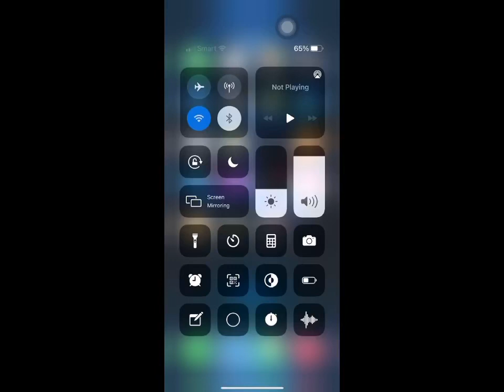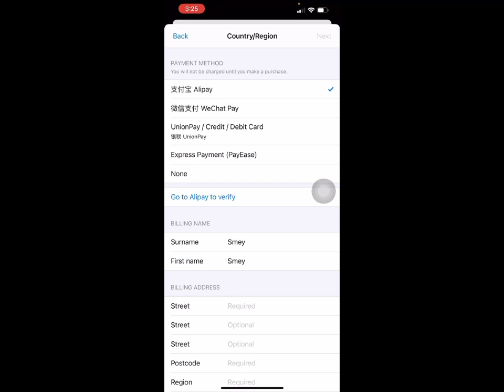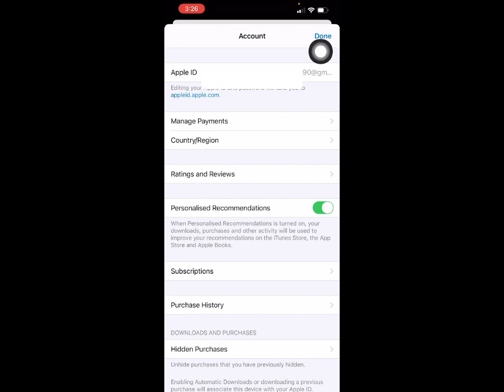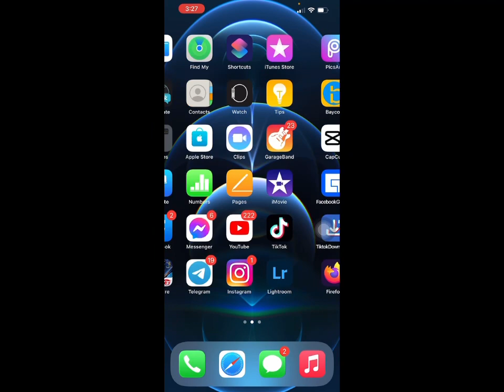របៀប download Sausage Man 2021 iOS បាន100% ងាយៗ 🤭